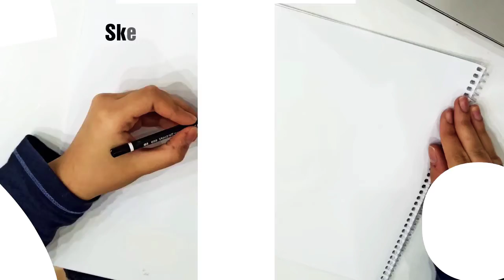How to Sketch/Shade a Rose: Using the Tea or Coffee technique to make paper look old.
This art video shows how to sketch a rose and shade it. The technique used to make the paper look old, is using tea or coffee.